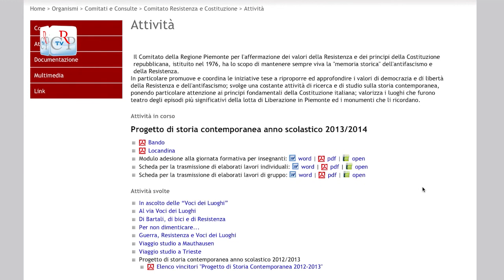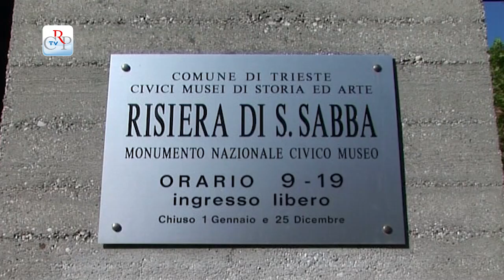Concorsi scolastici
*Tremila studenti di 75 scuole medie superiori del Piemonte (seguiti da 133 insegnanti) si sono cimentati sui tre temi proposti quest'anno per le trentesima edizione del concorso Diventiamo Cittadini Europei bandito dalla Consulta Europea regionale. La maggior parte dei partecipanti arriva dalle scuole della provincia di Torino (727 studenti) e da quelle della provincia di Cuneo (509 studenti), tutte le province hanno comunque preso parte al concorso. Il 9 maggio, Festa dell'Europa, i vincitori verranno premiati nel corso di una cerimonia che si svolgerà al Salone del Libro di Torino.
* È scaduto il 14 febbraio il bando per il Progetto di Storia contemporanea 2013/2014, riservato agli Istituti di Istruzione secondaria di II grado del Piemonte. Giunto alla 33a edizione, quest'anno ha proposto come tracce i temi dell'8 settembre 1943 e della condizione della prigionia militare in tempo di guerra, delle violenze gratuite e sistematiche a cui vengono sottoposti i civili durante i conflitti e, infine, della Shoah e delle manifestazioni di razzismo e discriminazione. Avviato nel 1981, il progetto in oltre tre decenni, ha coinvolto più di 40 mila studenti e circa millecinquecento insegnanti.